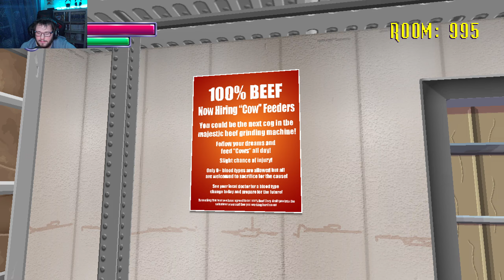Let's Play Spooky's Jump Scare Mansion #11: Das Unterwasser-Labor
Siehst du etwas?
Etwas zwischen den Wellen?
Öffne einfach die Tür und lass dich treiben...